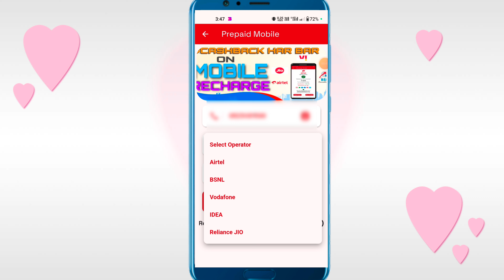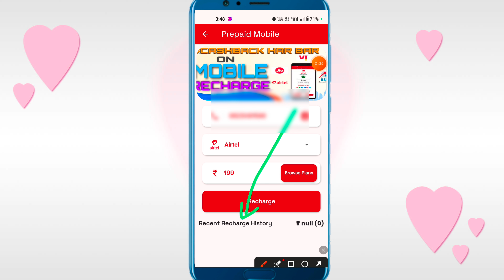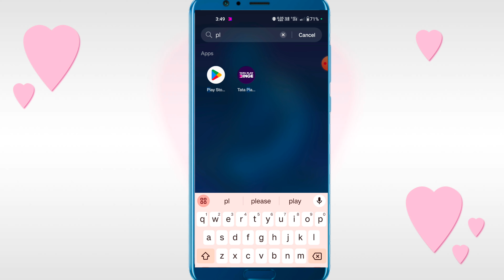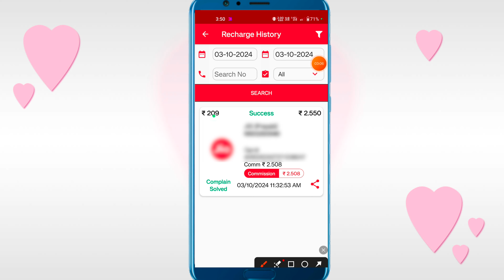Z pay se Recharge kaise kare | How to recharge z pay | z pay plan